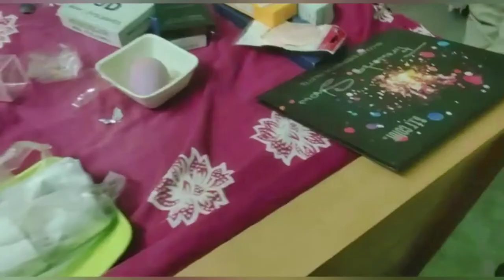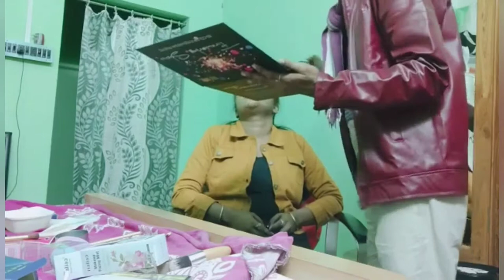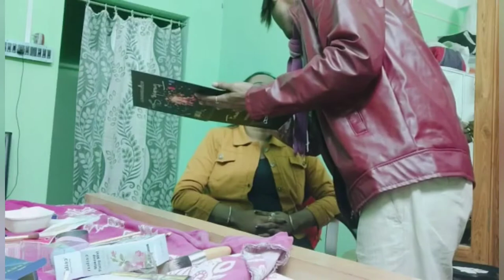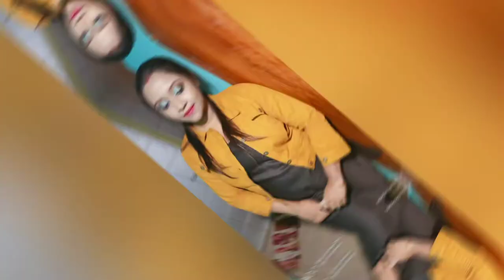# product demo...পুরো ভিডিও দেখো আর কারুর product লাগলে contact করো..9331368081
parlour যে কোনো কাজ আর product delivery দিয়ে থাকি।